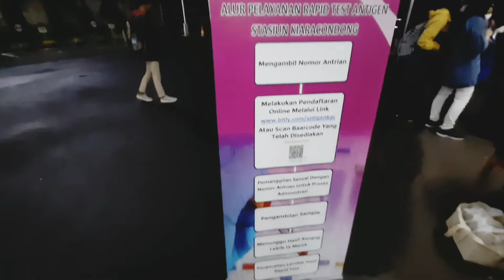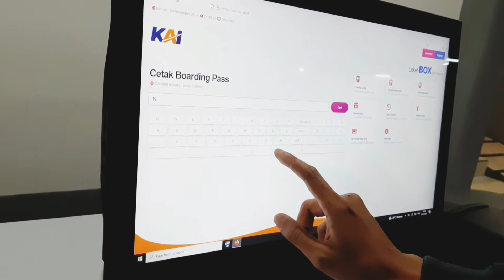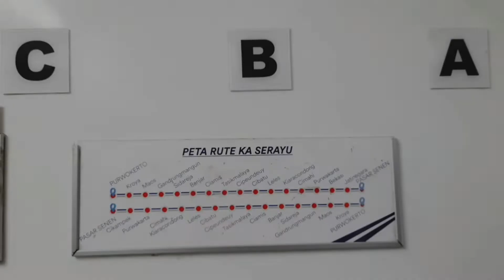Mudik naik kereta api serayu | Bandung (Kiaracondong) - Purwokerto